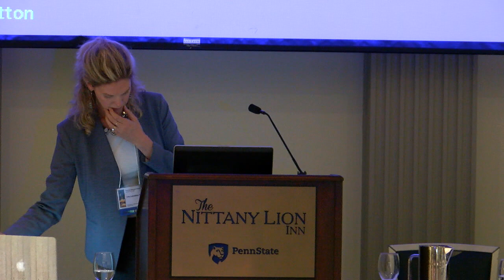Cristin Hall, Part II, 2016 Trauma Informed Schools Conference